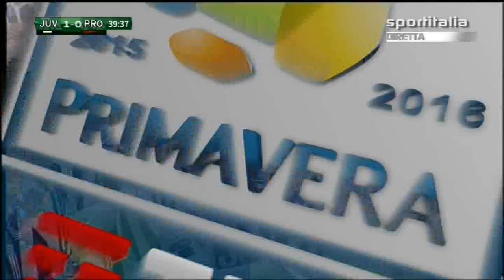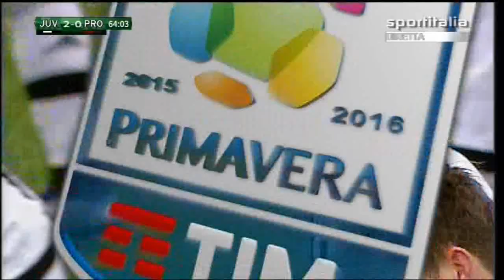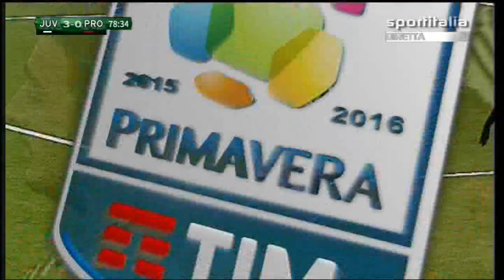CAMPIONATO PRIMAVERA: Juventus - Pro Vercelli 3-0